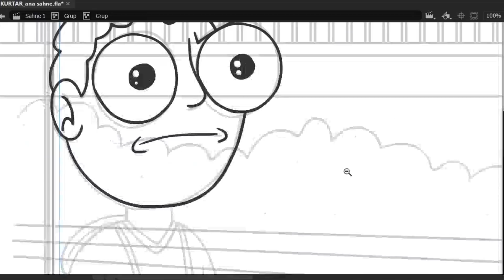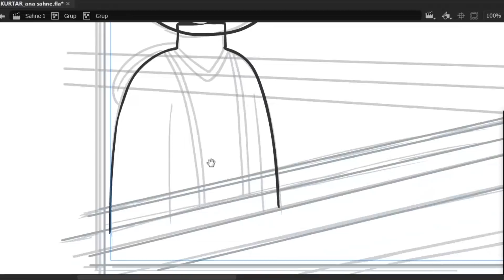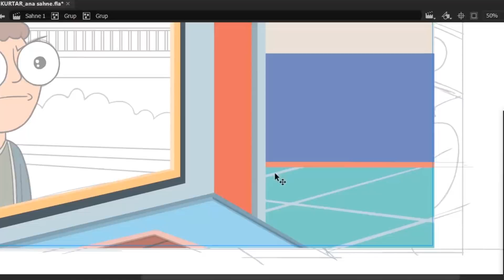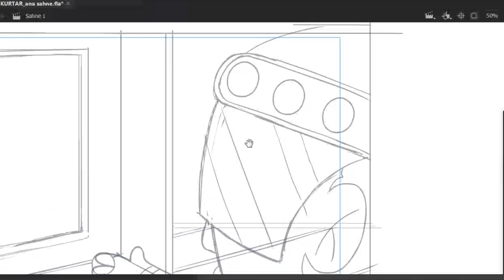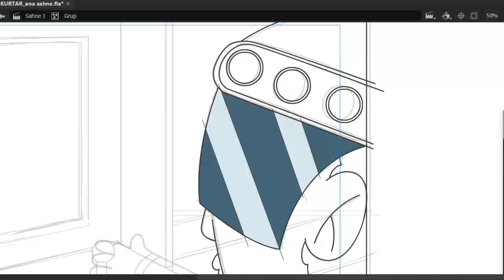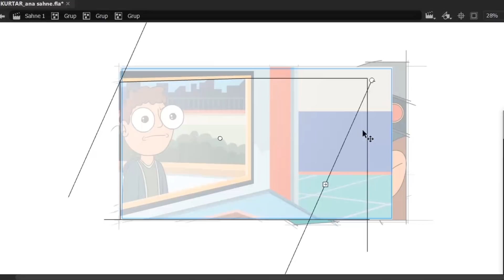Hatay'da Olaya Karışmadıkları İçin Linçlenen Dayılar | PODCAST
Olaya Karışmadıkları İçin Linçlenen Dayılar | PODCAST